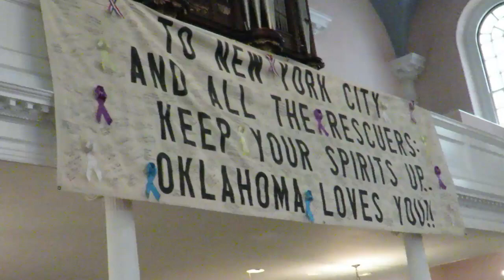Tu-Mi.com - New York 14